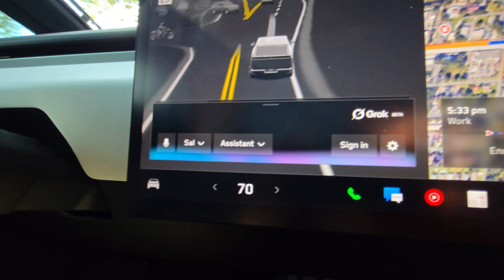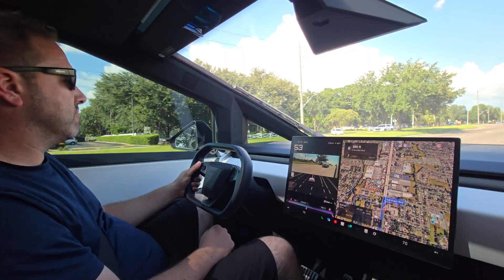Cybertruck + Grok + Agentic = Amazing!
I have loaded my Cybertruck with a custom trained LLM (Grok4) and gave it agentic abilities. Do not try this; it voids your warranty. Cybertrucks need warranties!